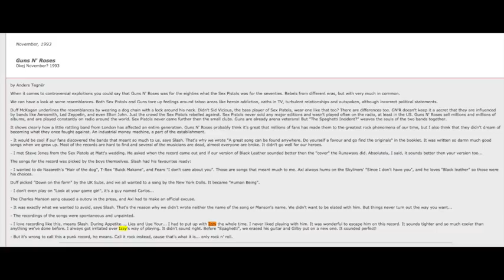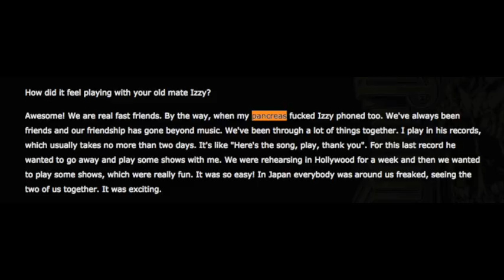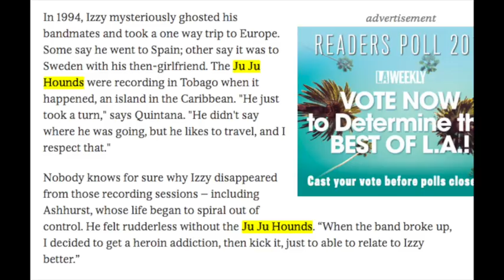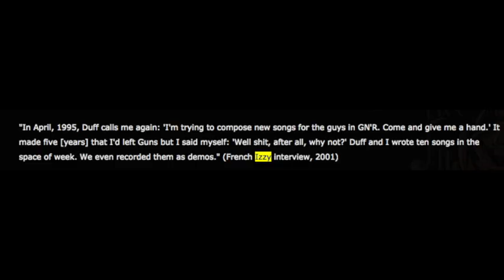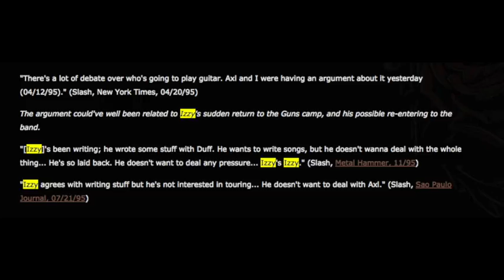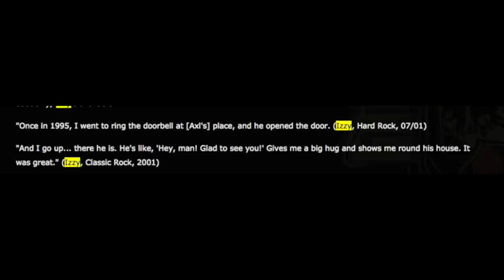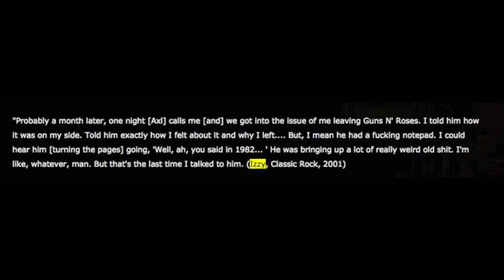Guns N' Roses: The True Story Behind Izzy's Unknown Return to GNR In 1995!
Ahead of Guns N' Roses gigs at Madison Square Garden in New York CIty October 11, 2017

WIP243
Linda Scott
Cody D
Eike Christian

Guns N’ Roses 2017 Tour Dates:
01/21 – Osaka, JP @ Kyocera Dome *
01/22 – Kobe, JP @ World Arena *
01/25 – Yokohama, JP @ Yokohama Arena *
01/28 – Tokyo, JP @ Saitama Super Arena
01/29 – Tokyo, JP @ Saitama Super Arena *
02/02 – Wellington, NZ @ Westpac Stadium
02/04 – Auckland, NZ @ Western Springs Stadium
02/07 – Brisbane, AU @ QSAC Stadium
02/10 – Sydney, AU @ ANZ Stadium
02/11 – Sydney, AU @ ANZ Stadium
02/14 – Melbourne, AU @ Melbourne Cricket Ground
02/18 – Adelaide, AU @ Adelaide Oval
02/21 – Perth, AU @ Domain Stadium
02/25 – Singapore, SG @ Changi Exhibition Centre
02/28 – Bangkok, TH @ SCG Stadium
03/03 – Dubai, AE @ Autism Rocks Arena
05/27 – Dublin, IE @ Slane Castle
05/30 – Bilbao, ES @ San Mames Stadium
06/02 – Lisbon, PT @ Passeio Martimo De Alges
06/04 – Madrid, ES @ Vincente Calderon Stadium
06/07 – Zurich, CH @ Letzigrund
06/10 – Imola, IT @ Greenfield
06/13 – Munich, DE @ Olympiastadion
06/16 – London, UK @ London Stadium
06/20 – Gdansk, PL @ Stadion Energy Gdansk
06/22 – Hannover, DE @ Messe
06/24 – Werchter, BE @ Classic
06/27 – Copenhagen, DK @ Telia Parken
06/29 – Stockholm, SE @ Friends Arena
07/01 – Hämeenlinna, FI @ Kantolan Tapahtumapuisto
07/04 – Prague, CZ @ Letnany Airport
07/07 – Paris, FR @ Stade de France
07/10 – Vienna, AT @ Ernst Happel Stadion
07/12 – Nijmegen, NL @ Goffert Park
07/15 – Tel Aviv, IS @ Hayarkon Park
07/27 – St. Louis, MO @ The Dome At America’s Center
07/30 – Minneapolis, MN @ U.S. Bank Stadium
08/02 – Denver, CO @ Sports Authority Field at Mile High
08/08 – Miami, FL @ Miami Marlins Stadium
08/11 – Winston-Salem, NC @ BB&T Field at Wake Forest University
08/13 – Hershey, PA @ Hersheypark Stadium
08/16 – Buffalo, NY @ New Era Field
08/19 – Montreal, QC @ Parc Jean Drapeau
08/21 – Ottawa, ON @ TD Place Stadium
08/24 – Winnipeg, MB @ Investors Group Field
08/27 – Regina, SK @ New Mosaic Stadium at Evraz Place
08/30 – Edmonton, AB @ Commonwealth Stadium
09/01 – Vancouver, BC @ BC Place Stadium
09/03 – George, WA @ The Gorge
09/06 – El Paso, TX @ Sun Bowl Stadium
09/08 – San Antonio, TX @ Alamodome